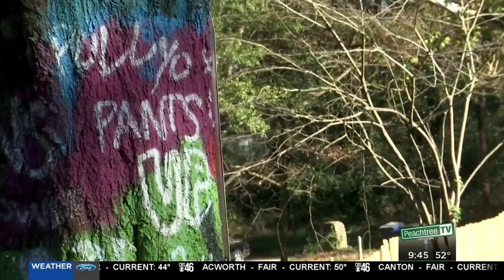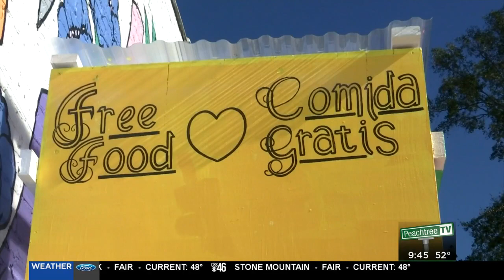Non-profits make sure all feel the love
Non-profits find the way to spread the love through food.